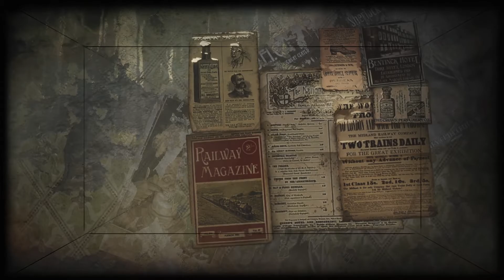The Sinking City - Prophezeiung... E003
Genre: Aktion, Abenteuer, RPG
Entwickler: Frogwares
Publisher: Nacon
Veröffentlichung: 26. Feb. 2021

Mal so Nebenbei bemerkt:

Bearbeitungsprogramm:
Konvertierungsprogramm: